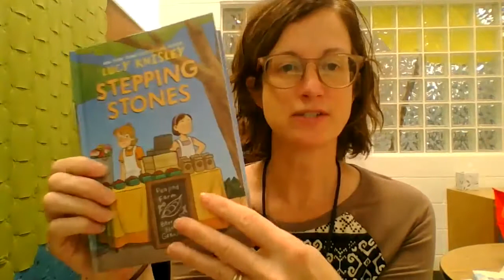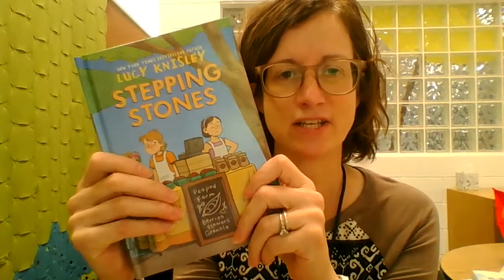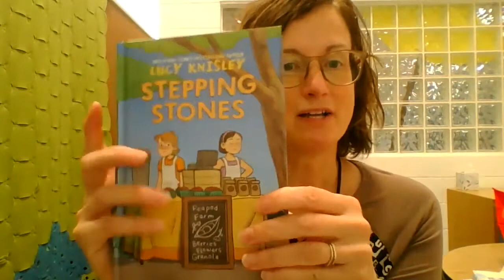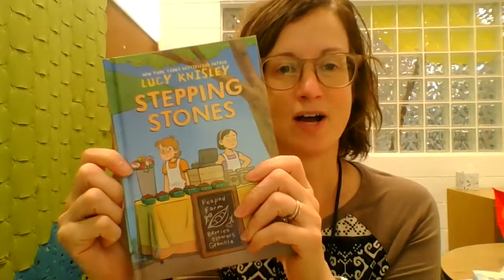Stepping Stones by Lucy Knisley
Graphic novel -- great for grades 2-5